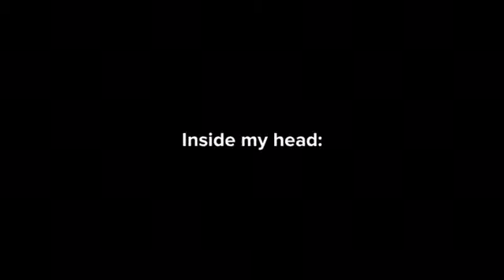breadbin asks george on a date (ryden, sort of)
I made this with Plotagon